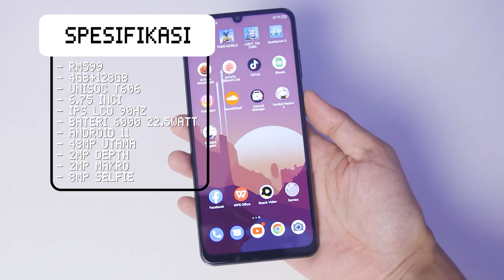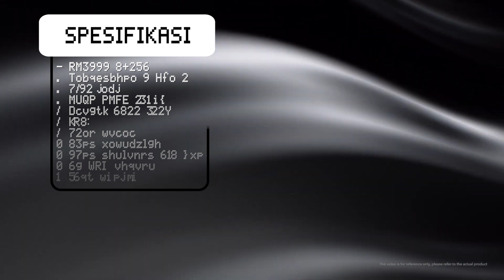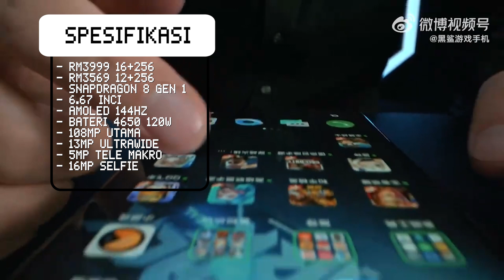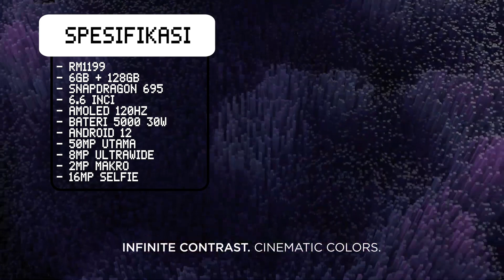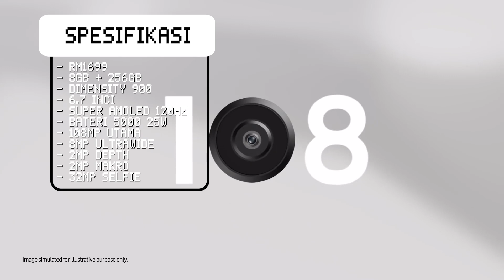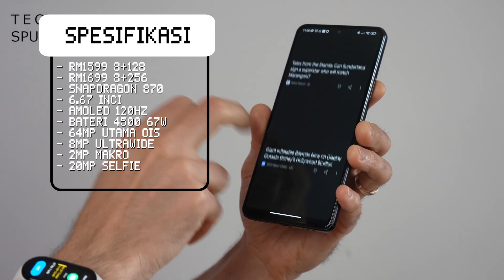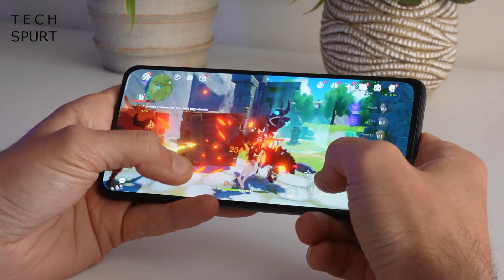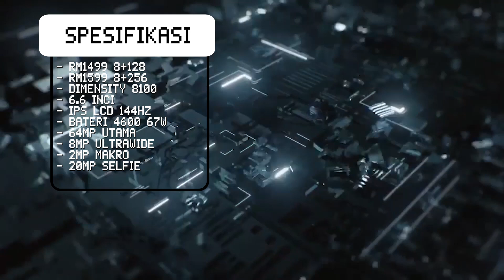Telefon Apa Yang Menarik June Ni ?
Bulan ni ada banyak telefon yang memasuki pasaran Malaysia. Ada 9 telefon yang menarik, korang patut tengok. Kalau korang semua yang ingin beli telefon baru tu.